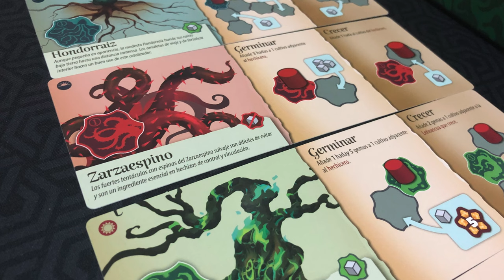Top 5 Juegos que causan Parálisis por Análisis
En esta ocasión Josh nos trae sus 5 juegos favoritos donde los turnos se pueden alargar, la toma de decisión puede derretir cabezas y sobre todo te puedes paralizar!

00:00 Intro
01:08 5 - Plantas poderosas
03:04 4 - Tuberías y robos
04:18 3 - Vikingos banqueteros
05:49 2 - Marte y Mariarte
06:58 1 - 5 Meeples
08:45 Cierre